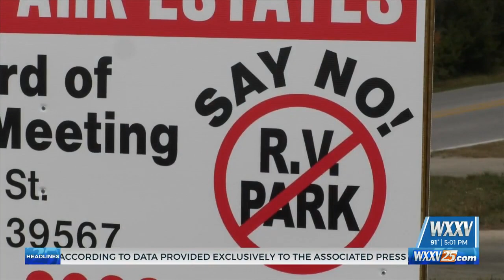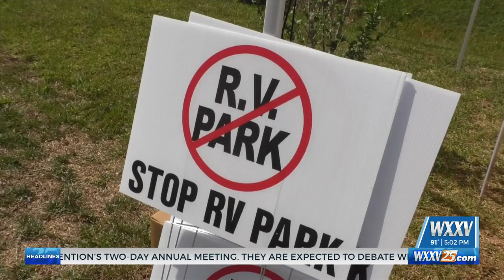RV park case in Ocean Springs headed to the Mississippi Supreme Court